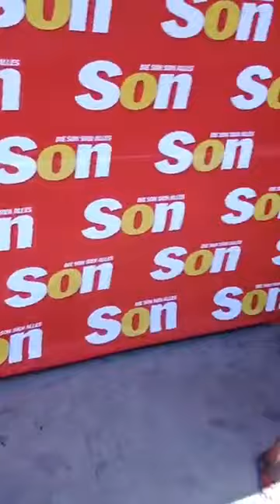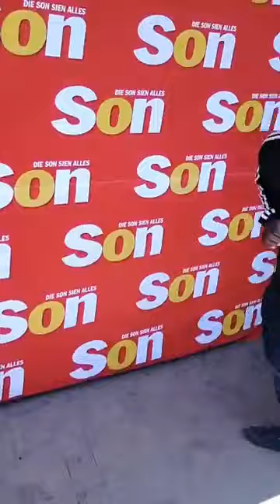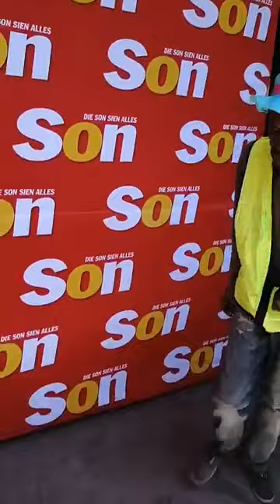South Africa best dance moves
I am leaving South Africa. Best dance moves